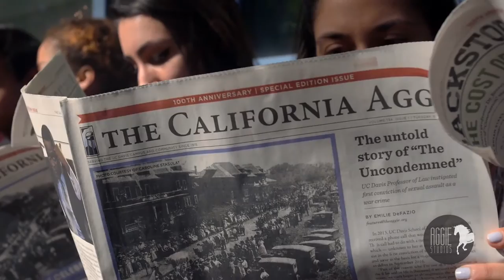Aggie Studios Reel 2016